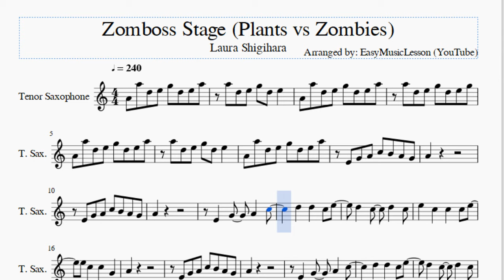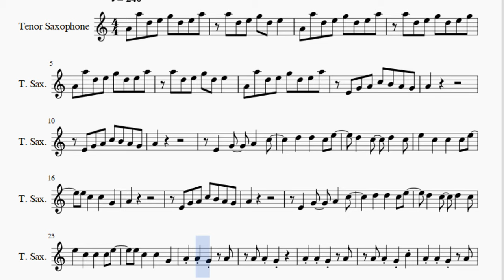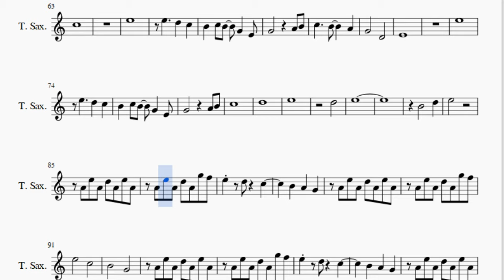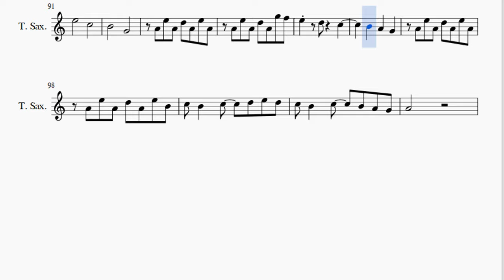Tenor Sax Sheet Music: How to play Zomboss Stage (Plants vs Zombies) by Laura Shigihara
Here is a sheet music/tab video on the song Zomboss Stage (Plants vs Zombies) by Laura Shigihara on the tenor sax. A tenor sax sheet music arrangement which is transposed to notes that are easily played by tenor sax, for the song Zomboss Stage (Plants vs Zombies) by Laura Shigihara.

EasyMusicLesson teaches you to play the your favorite instrument, through well-arranged sheet music so that you too can learn how to play Zomboss Stage (Plants vs Zombies) by Laura Shigihara on the tenor sax as fast as you can. A tenor sax sheet music with backing tracks to help your play the song better.

Notes of the tutorial:
A4 A5 D5 E5 G5 D5 E5 A5
A5 D5 E5 G5 D5 E5
A5 D5 E5 G5 D5 E5 G5
E4 G4 A4 C5 B4 A4 G4
A4
A4
E5   C5   C5   C5 E5
E5 C5   C5   G4
A4
A4
A4 A4 G4 C5
E5
D5 C5 D5 B4 C5 B4 G4
E4   A4   A4 G4   A4
A4 B4
A4
E5
A4 B4
A4
A4 G4   A4 G4 A4 G4
B4 A4   B4 C5 D5 B4
C5 B4   C5 D5 E5 D5
C5 B4   C5 B4 A4 G4
C5
E5
E5     D5   C5
B4   C5 B4   G4   E4
G4       D4
E4
E5
E5     D5   C5
G4         A4 B4
C5
D5
E5
D5
E5
B4       D5
E5
A4 E5 A4 D5 A4 E5 A4
A4 E5 A4 D5 A4 G5 F5
E5       C5
B4       G4
A4 E5 A4 D5 A4 E5 B4
A4